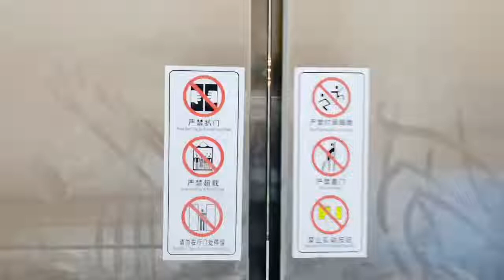Xiamen Jiandao Technology Co.,ltd.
Glad to inform all of our customers that our Group Company: Xiamen Jiandao Technology Company have formed and settled in a seaside office

Water Nymph as a subsidiary, office member also move to the new office, and factory keep same location as before

Really hope the epidemic situation can getting better ASAP, and we may welcome you to visit both our Headquater and Factory